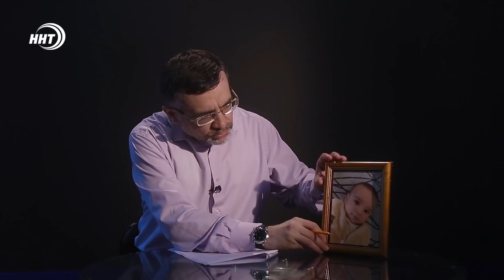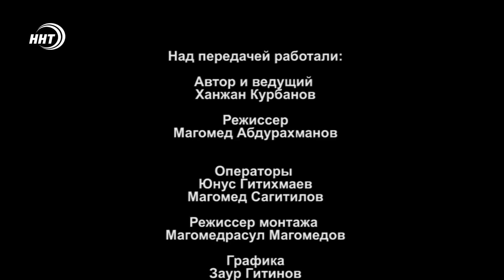Какие портреты повесят теперь в своих кабинетах чиновники? "Ремарка"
В Украине новый президент Владимир Зеленский прошел процедуру инаугурации, принял присягу и стал президентом самой любимой российскими пропагандистами и госТВ страны
Зеленский призывает действующее правительство уйти в отставку добровольно. Он приводит в пример Исландию как образ страны, которая являясь аутсайдером по футболу, билась за победу до конца. Пример Японии, как страны восходящих технологий; Швейцарии как страны, которая   умеет быть  счастливой даже без всяких коалиций, оставаясь политически нейтральной страной; пример Израиля, который обороняет свои земли, находясь во враждебном окружении. А если это окружение – территория оккупированных земель?
Конечно, речь президента Зеленского была хорошо прочитана и поставлена. На то он и актер. Президент был в меру патриотичен (мы украинцы, а украинец это понятие сердечное, оно в сердце), в меру воинственен (прямо и не обещал, что вернет Донбасс и Крым, но как бы и намекал, что сознание их нужно повернуть в сторону официального Киева), в меру социален (говорил про рабочие места и тарифы). В меру был народен (призвал подумать не о будущих выборах, а о будущих поколениях, отметив, что правила игры для всех одинаковые).
 Ну и самое главное конечно в инаугурационной  речи украинского президента – это переосмысление роли и места руководителя страны. Особенно крупного.  А начать нужно с малого – вынести все портреты из кабинетов членов правительства и других высокопоставленных  чиновников.